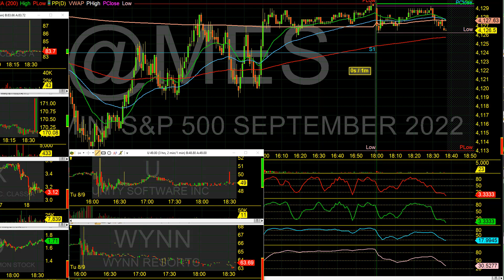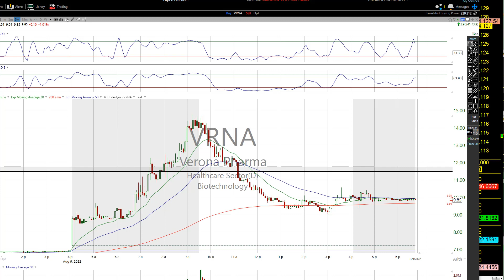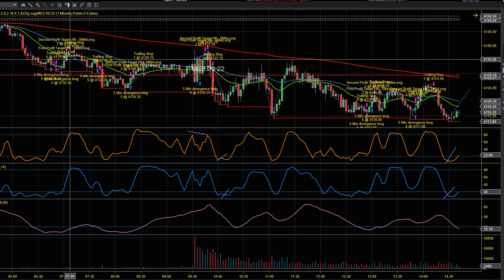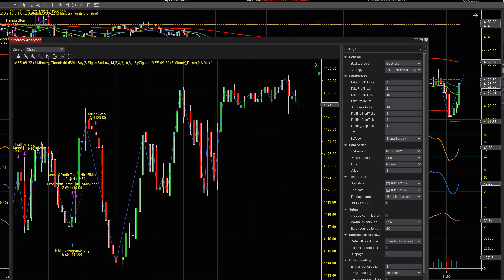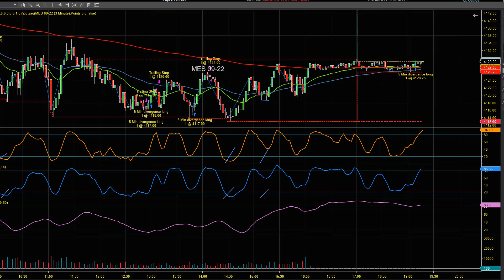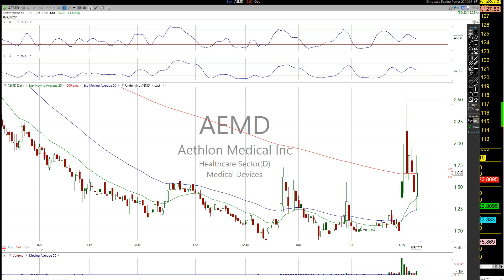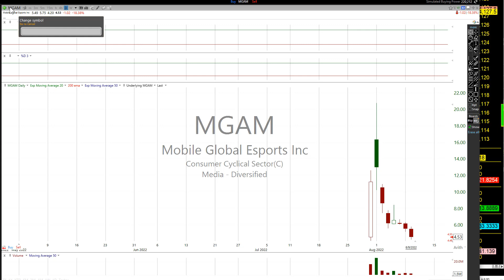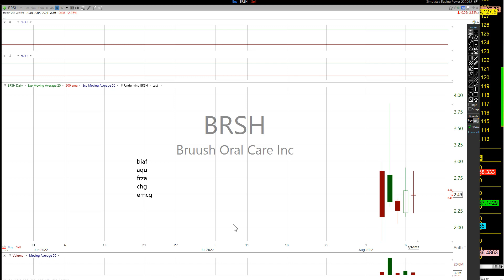Market Prep for CPI day. $MES great futures setup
The alert system works on your mobile phone iPhone, or android, using an innovative method/app on your mobile device, basically turning your phone into a walkie talkie. Overall the day played out as expected but it was very choppy and hard to read due to the tight consolidation we have had over the last 8 trading days.This also happened at the end of May and the beginning of June. That consolidation ended up breaking down hard and making the June Lows everyone is paying attention to. I don't know the outcome, but I do know every divergence has been playing out perfectly and that's where I will be focused tomorrow until we get a better feeling of the direction.

The video has some great setups for tomorrow but with the overhanging news, I would proceed with caution until we can establish a direction.

The $MES review shows how well the direction signal is working and how we need to be focused on taking fast profits.

I will be in tomorrow at 6:30am

To receive all the tools and chats and use of our Trader DashBoard